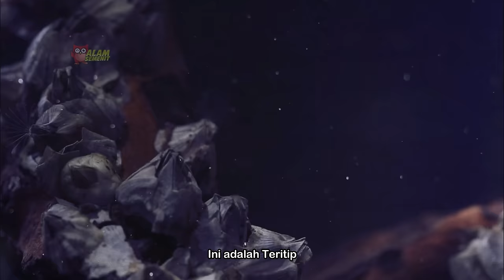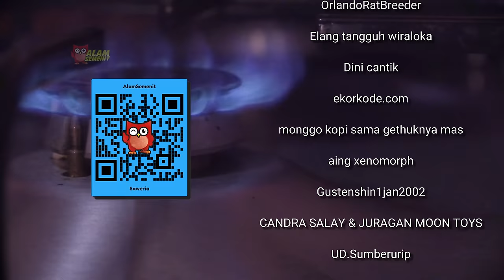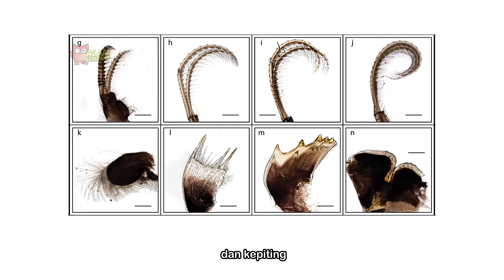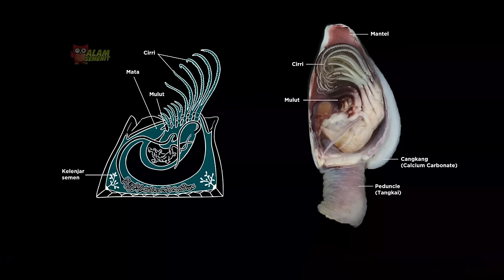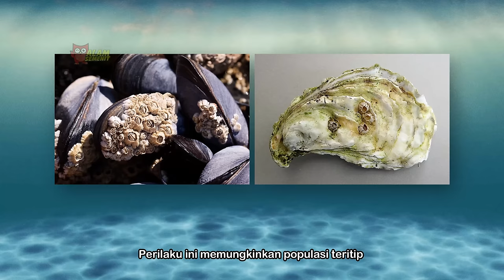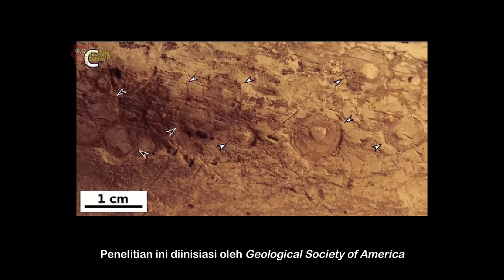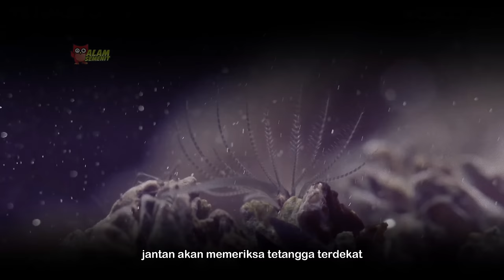Stereotip Teritip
Jika kamu berjalan di sepanjang pantai, kamu dapat menemukan makhluk ini di hampir semua permukaan padat yang tertutup air. Di bebatuan, tiang pancang dermaga, badan perahu atau lambung kapal, bahkan di cangkang kerang

Segmen:
0:00 Pembukaan
1:55 Terima kasih 🙏
3:14 Bab 1 - Teritip
8:12 Bab 2 - Predasi
13:13 Bab 3 - Siklus
16:53 Bab 4 - Benefit
21:42 Bab 5 - Kesimpulan
23:21 Credits